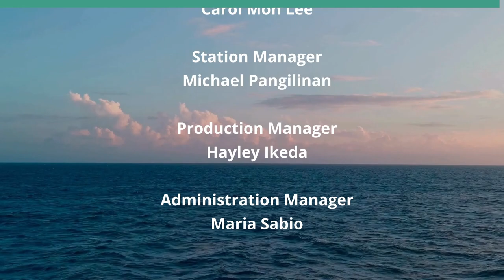Tech Days of Spring at UH (Community Matters)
A Multitude of Career Fairs in Manoa.  The host for this show is Jay Fidell.  The guest is Alan Ito.

Alan Ito, Educational Director at UH Systems, will help us understand the various Career Fairs at UH this Spring.  The career fairs attract prospective employers and target students in the tech fields of study such as: Computer Engineering, Cybersecurity, Data Sciences, Information and Computer Science, Management Information Systems, Software Engineering/Development, Systems Analyses, and more as well as social sciences and arts such as: Accounting, Economics, English, Foreign Languages, Social Sciences, and more.

Underwriters:
Michael Sklarz
The Cooke Foundation
Hawaii Energy
Hawaii Energy Policy Forum
Hawaiian Electric
Galen Ho of Immersive Worlds
Kamehameha Schools